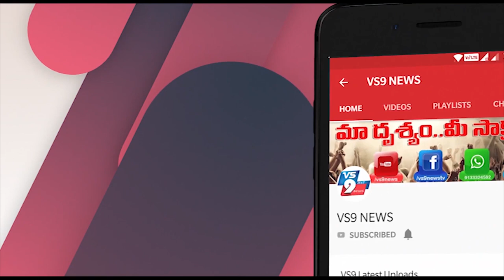పెద్దన్నవారిపల్లిలో సచివాలయానికి భూమి పూజ చేసిన ఎమ్మెల్యే సిద్దారెడ్డి ||VS9NEWS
Watch:
పెద్దన్నవారిపల్లిలో...
సచివాలయానికి భూమి పూజ చేసిన ఎమ్మెల్యే సిద్దారెడ్డి.

అనంతపురం జిల్లా
తలుపుల మండలం పెద్దన్న వారి పల్లి పంచాయతీలో సచివాలయానికి కదిరి శాసన సభ్యులు పి.వి సిద్ధారెడ్డి భూమిపూజ నిర్వహించారు. అలాగే పేదలకు నిత్యావసర సరుకుల పంపిణీ చేశారు.
ఈ కార్యక్రమంలో మండల కన్వీనర్ శంకర్ శ్రీనివాస్ రెడ్డి తదితరులు పాల్గొన్నారు.